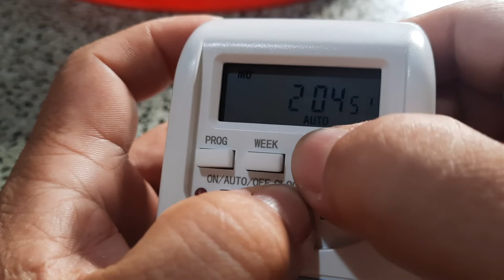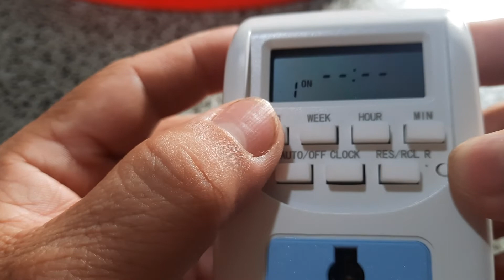Cách setup timer AL-06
- Timer AL-06 là 1 loại Timer giá rẻ dùng để kiểm soát thời gian tắt và mở điện tự động.
- Timer có 16 kênh tắt mở, có thể tùy chọn cho các ngày trong tuần.
- Cách tùy chỉnh ngày, giờ rất dễ dàng khi kết hợp nút Clock với các nút Week (chỉnh thứ, cụm thứ), Hour (chỉnh giờ), Min (chỉnh phút).